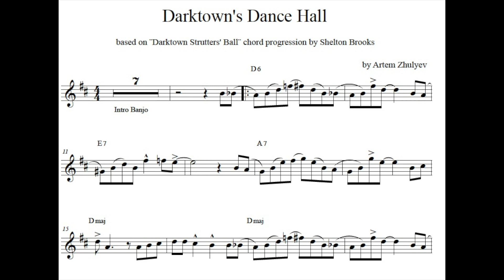Darktown's Dance Hall (New Orleans Jazz style composition for sax Bb/Eb)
Darktown's Dance Hall  (New Orleans Jazz style composition for sax Bb/Eb) based on ¨Darktown's Strutter's Ball¨(1917) chord progression by Shelton Brooks.

Check our music store Artem Zhulyev -saxophone, Mikha Violin - banjo, Maria Puertas -tuba

my App/game Scale Mania, its purpose is to be of assistance when studying major and minor keys